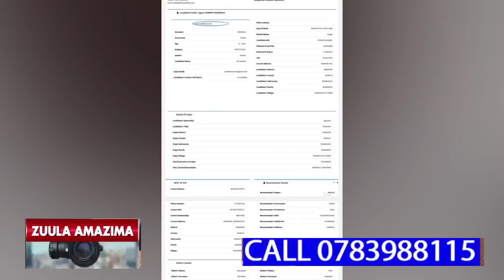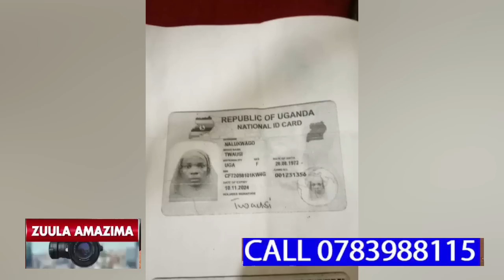OLUTALO SEMATALO LUBALUSEWO WAKATI WA MAAMA NE MUWALA WE OMUTTO,NGA BALWANIRA MUSAJJA